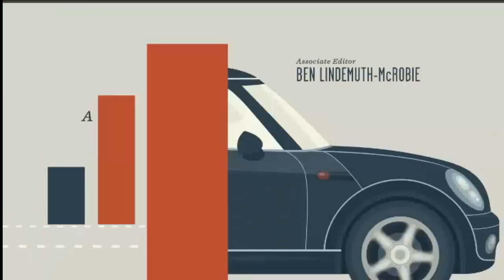Lone Wolf on Sheeple, GOP, elections, Corporate States of America, 1% vs the rest of us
Corporate States of America and their take over of the United States Government through the mass manipulation of the electorate by means of the electronic "skinner box" via behavioral conditioning is discussed by the Lone Wolf via the Streaming Freedom Video and podcast for Saturday, Feb. 8, 2014, along with the USPS requests for bids on furnishing them with ammo? What's the story with that and other items including the link for Robert Reich "Inequality for All", if anyone in Citrus County would like to view this documentary, which is about an hour and half long, contact , maybe we can watch it as a group.